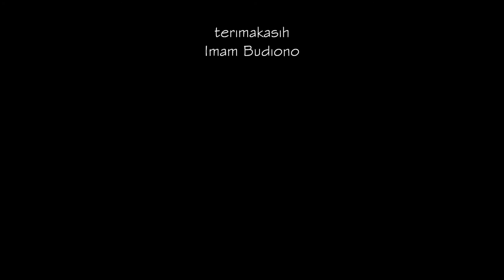Paradise - The Saints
Photo Slide : Acid Speed Band